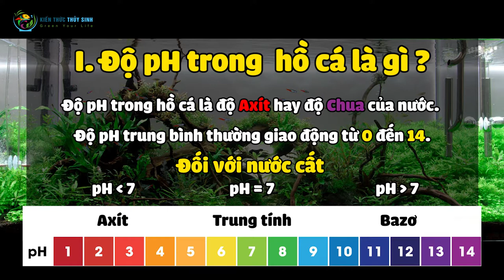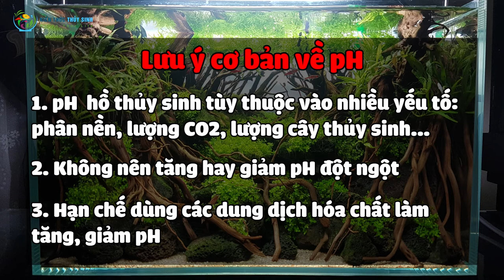KTTS #18 Tìm hiểu về pH trong hồ cá, tép và thuỷ sinh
Trong Video này chúng ta sẽ cùng tìm hiểu về độ pH ? Tầm quan trọng của pH ? Kênh Kiến thức thuỷ sinh gợi ý bạn cách tăng giảm độ pH an toàn để không ảnh hưởng đến tép cảnh, cá cảnh trong hồ thuỷ sinh.

© Bản quyền thuộc về Kiến Thức Thủy Sinh
© Copyright by Kiến Thức Thủy Sinh ☞ Do not Reup